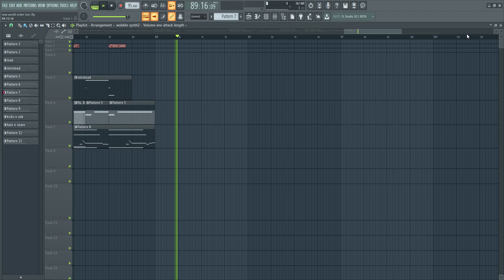FLATBUSH ZOMBiES - 'New World Order' INSTRUMENTAL REMAKE + FLP Download (Remade by Iso-tope)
lmk what other songs you want me to remake!